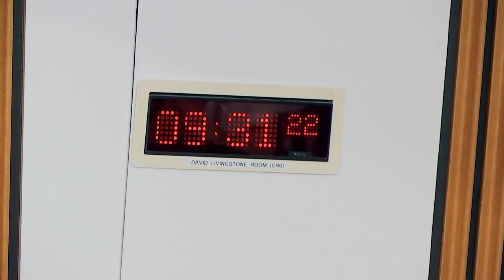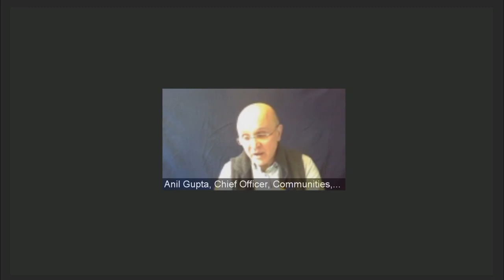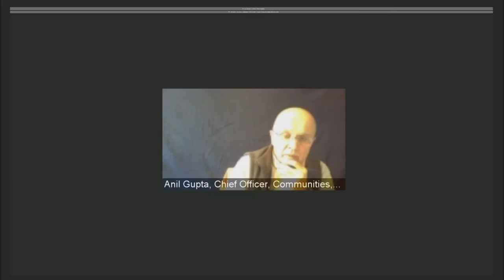Criminal Justice Committee - 23 November 2022